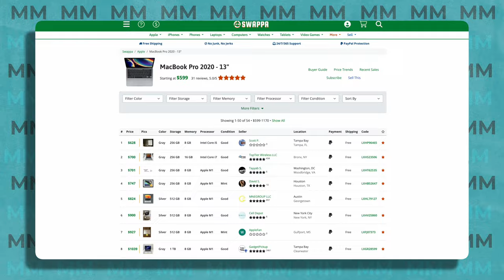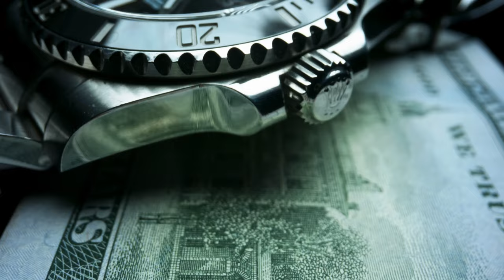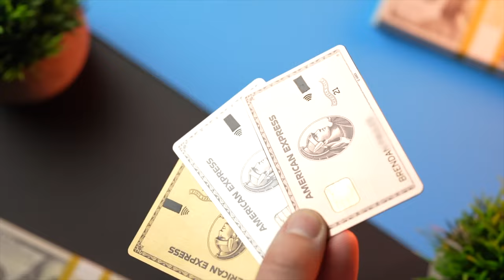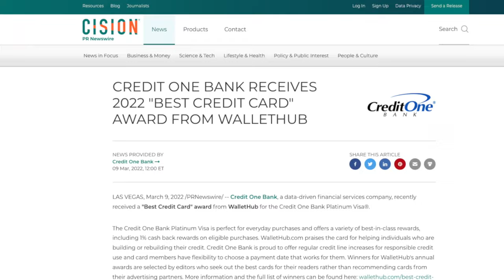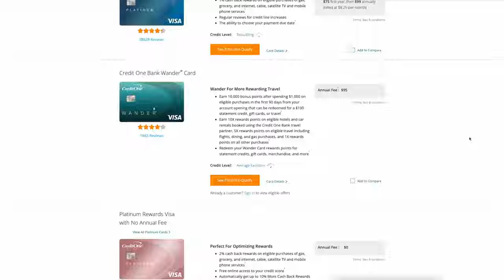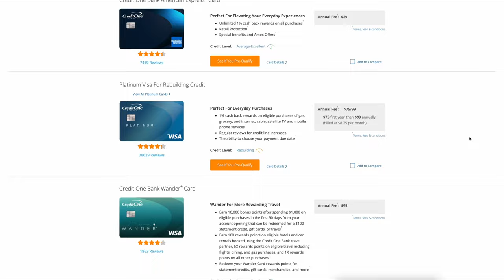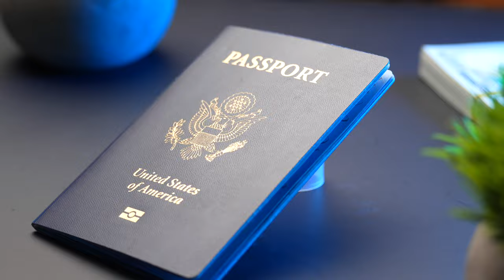7 Things I Can't Live Without (My Luxury Everyday Carry)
*The Wander Bonus offer expires on January 30, 2024 (Expiration Date). In order to be eligible for the Wander Bonus Offer, your Wander account must be approved before the Expiration Date.

Today we'll take a look at seven items that I carry with me nearly every day that allow me to work on the go, stay organized, take spontaneous adventures, and ultimately lay the path to financial freedom. From cookie cutter items like my laptop which is the backbone of my online business to more random items like a Pelican case that I pack my studio in while on the go, each item has a unique purpose that lets me work and enjoy life as much as possible!